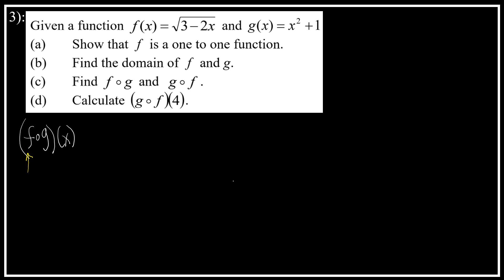KMK AM015 B 3